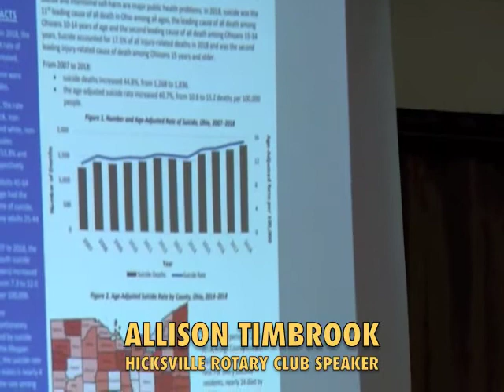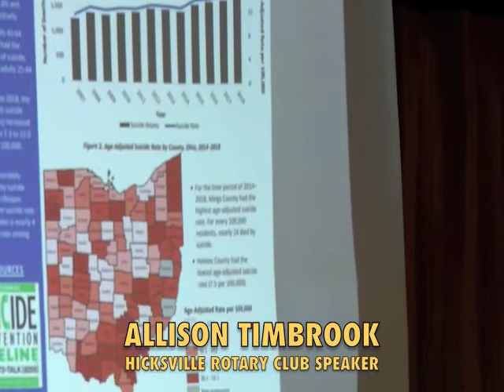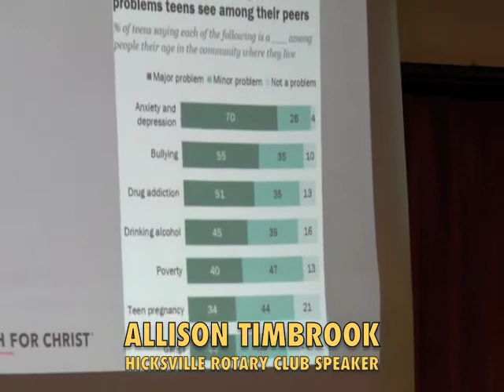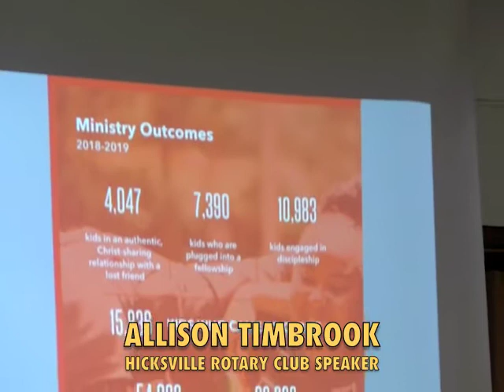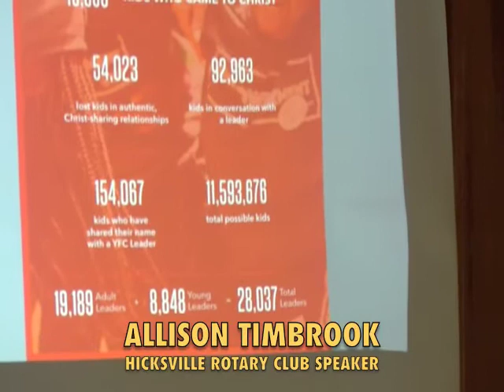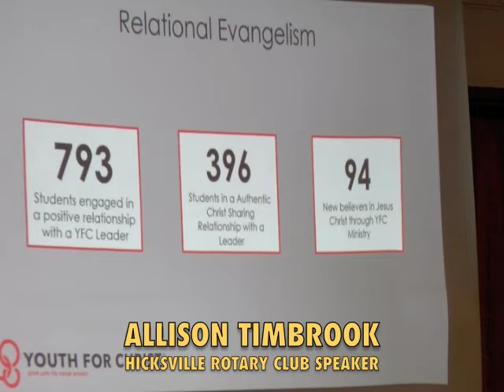Hicksville Rotary Club - Youth For Christ 1-7-20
The luncheon program from the Hicksville, Ohio Rotary Club meeting held on January 7, 2020, with featured speaker Allison Timbrook from the Defiance Area Youth for Christ organization.